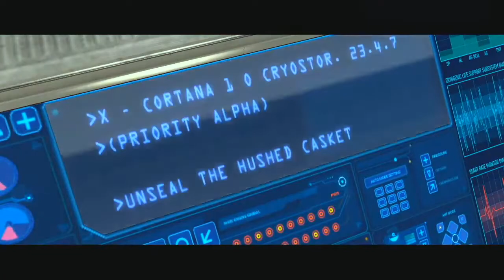Halo CE - Maybe this was too easy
First play through with a friend of mine and we are funny